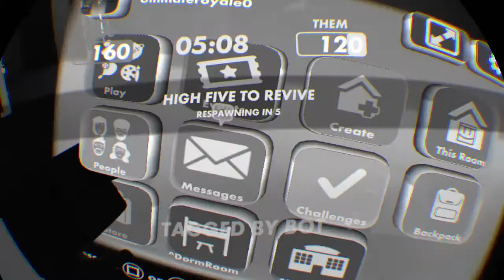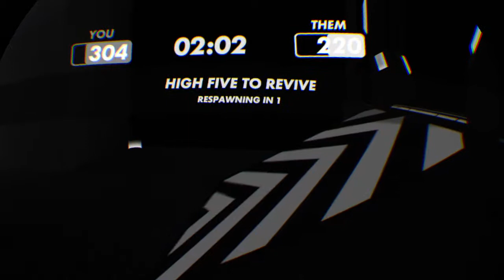Playing with lazers